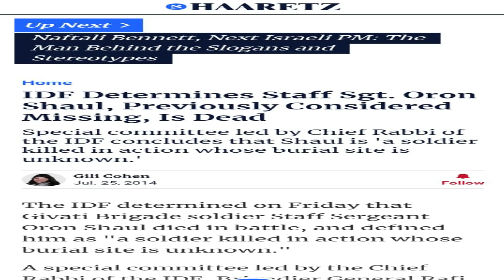القـ ـطـ ـاع 70